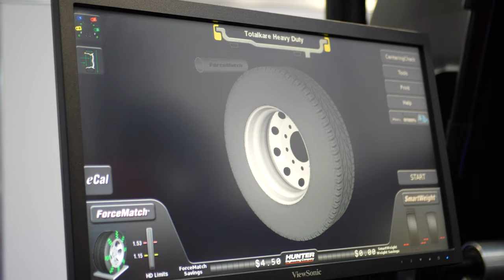Totalkare at the Euro Bus Expo 2024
We had an amazing time returning to Euro Bus Expo at the NEC - it was wonderful to connect with both new and familiar faces.

TOTALKARE SPECIALISES IN VEHICLE LIFTS AND TESTING EQUIPMENT FOR HEAVY DUTY AND LIGHT COMMERCIAL VEHICLE WORKSHOPS ACROSS MULTIPLE INDUSTRIES.

FOR WORSHOP EQUIPMENT IT’S TOTALKARE